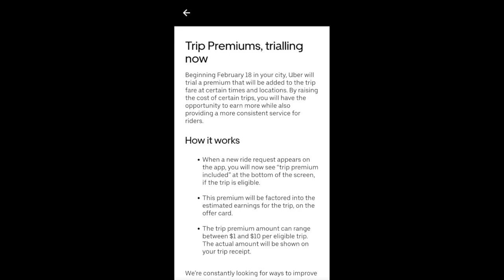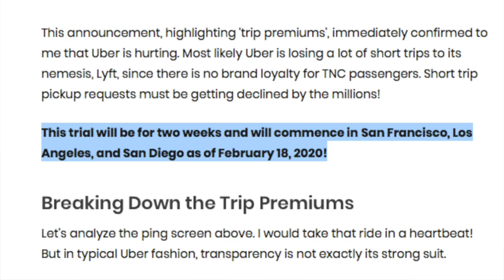New Uber Feature: Uber Trials Trip Premiums for Drivers in California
Seems like the changes at Uber keep coming. In this video, RSG contributor Joe covers a new Uber feature: Uber trials trip premiums for drivers in California.